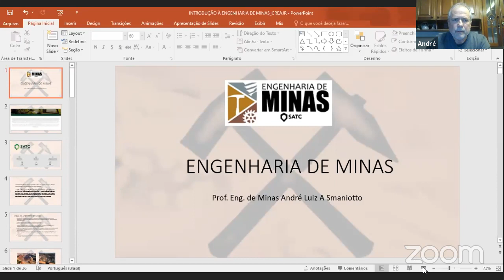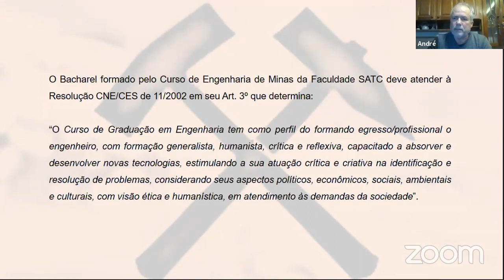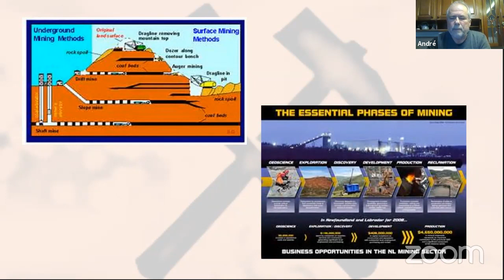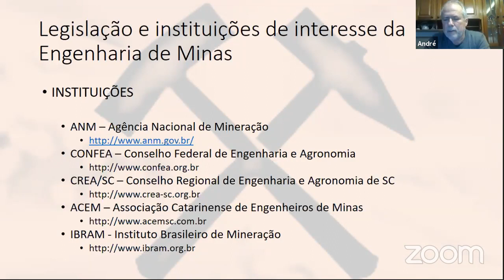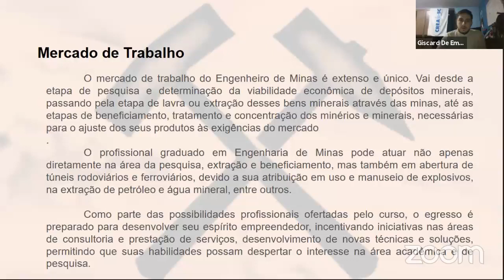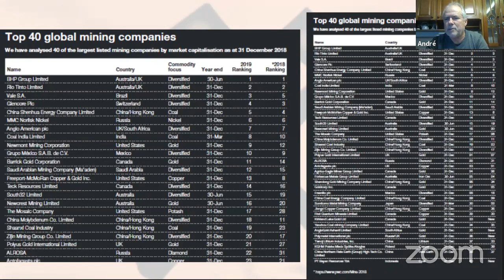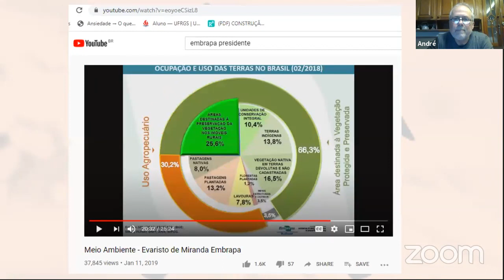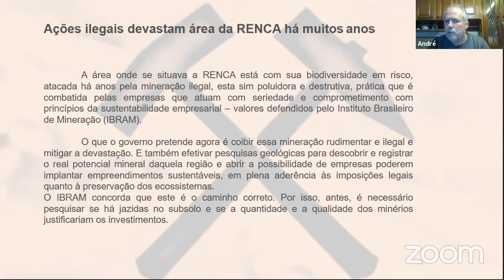Live Engenharia de Minas